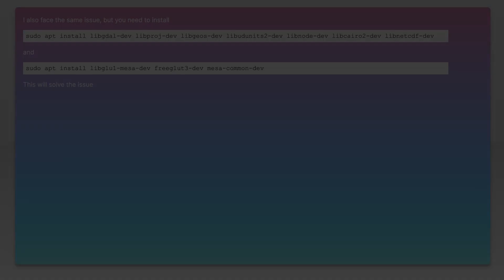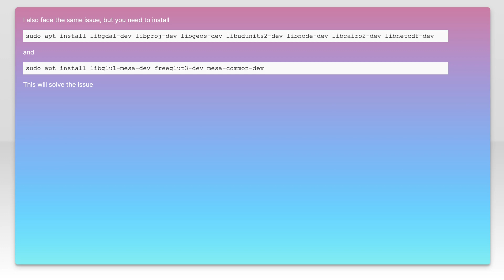Install ncdf4 package: Error, nc-config not found or not executable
r: Install ncdf4 package: Error, nc-config not found or not executable

Related to: r, netcdf